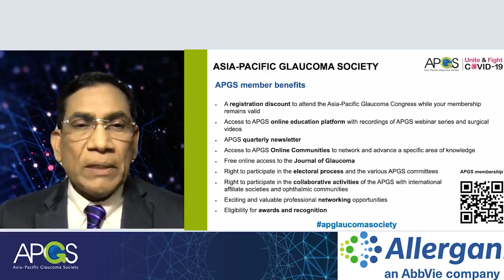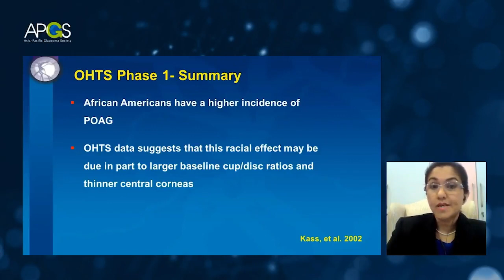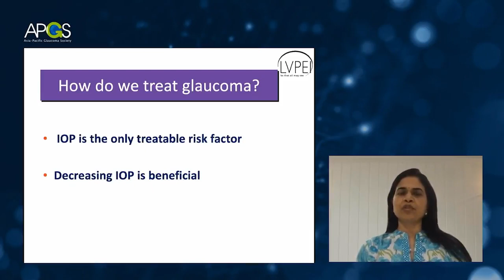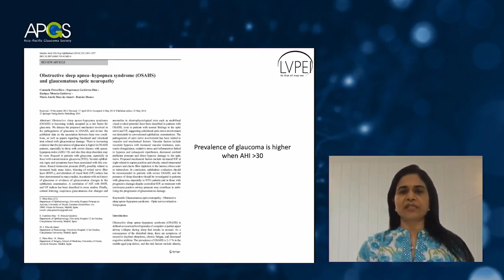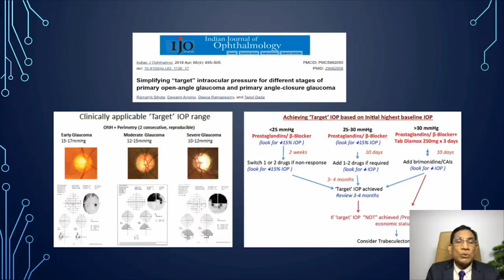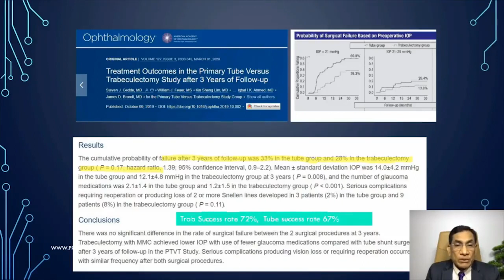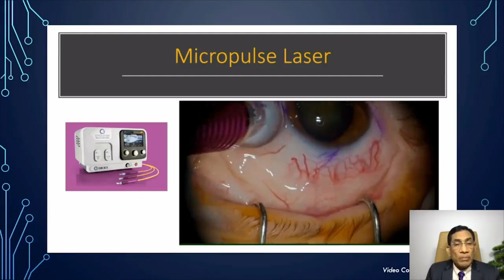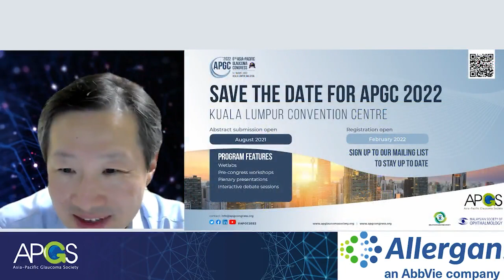Clinical conundrums in Glaucoma practice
This webinar offers a formal and structured examination of pivotal clinical conundrums in Glaucoma practice, providing practitioners with actionable insights and strategic approaches to refine their decision-making as seasoned professionals address multifaceted challenges encountered in the field. The session, entitled ""Clinical Conundrums in Glaucoma Practice,"" presents a structured examination of three pivotal subtopics, each contributing to the intricacies of glaucoma management.

Webinar Highlights:

Ocular Hypertension: To Treat or to Wait: Unravel the complexities surrounding Ocular Hypertension as practitioners navigate the critical decision-making process—whether to initiate treatment promptly or adopt a vigilant waiting approach. Gain insights into the nuanced considerations that guide this clinical conundrum.

Progression Despite IOP Control: Am I Missing Something: Explore the perplexing scenario of disease progression despite seemingly controlled intraocular pressure (IOP). The webinar sheds light on potential oversights and critical factors that demand consideration for a more comprehensive understanding of glaucoma progression.

Drop to Surgery: When and What: Delve into the intricate decision-making involved in transitioning from medical management to surgical interventions. This segment offers a strategic examination of the timing and selection criteria for surgical options, providing valuable perspectives for practitioners facing this clinical conundrum.

0:00 - Introduction
3:29 - Dr. Dilruwani Aryasingha - Ocular hypertension: to treat or to wait
19:04 - Dr. Sirisha Senthil - Progression despite IOP
34:00 - Prof Nazrul Islam - Drops to surgery
48:51 - Q&A